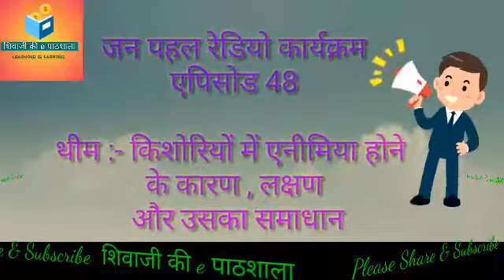जन पहल रेडियो कार्यक्रम, एपिसोड 48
जन पहल रेडियो कार्यक्रम
एपिसोड 48

विद्यालयो मे  विद्यालय प्रबंध समितियों  की महत्वपूर्ण भूमिका तथा जन समुदाय के साथ सहभागिता एव विद्यालयो के संचालन मे  सहयोग प्राप्त करने के लिए विद्यालय प्रबंध समिति तथा जन समुदाय को जागरूक करने हेतु जनपहल रेडियो कार्यक्रम दिनांक 31 अगस्त 2020 से 24 फरवरी 2021 तक की अवधि में प्रत्येक सोमवार एवम् बुधवार को आल इंडिया रेडियो, उत्तर प्रदेश के 12 प्राइमरी चैनल केंद्रों एवं विविध भारती के पाँच चैनलों से 10:45-11:00 बजे तक तथा मध्य प्रदेश के छतरपुर एवं अंबिकापुर चैनल से दोपहर 12:00 से 12:15 बजे तक एफएम चैनल से 09:45-10:00 बजे तक प्रसारित किया जा रहा है।